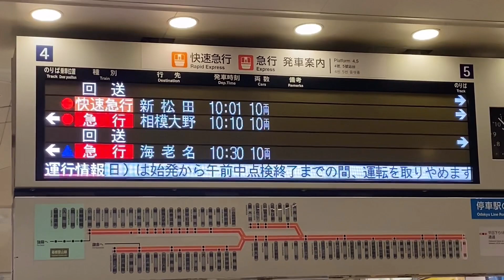【終電観測】2019年 台風19号 小田急線計画運休 新宿駅終電観測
別垢から再度投稿。
１年前の台風19号計画運休による終電観測です。